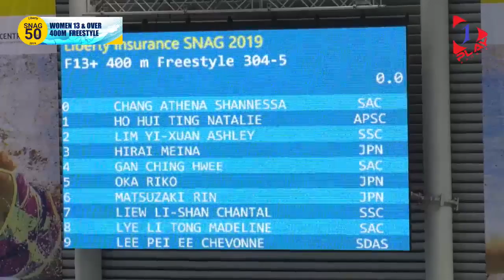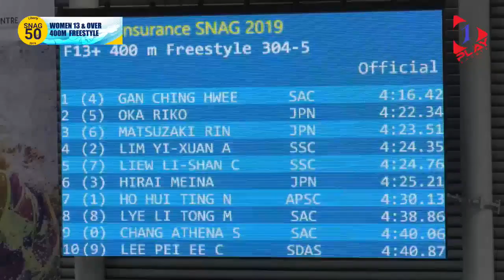Gan Ching Hwee - Women's 400m Free, March 2019, SNAG 2019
L2 - Ashley Lim
L4 - Gan Ching Hwee
Liberty Insurance 50th Singapore National Age Group
Swimming Championships 2019
19th to 24th March 2019